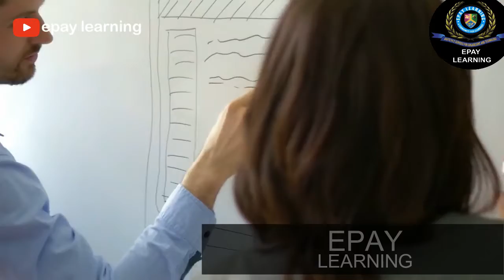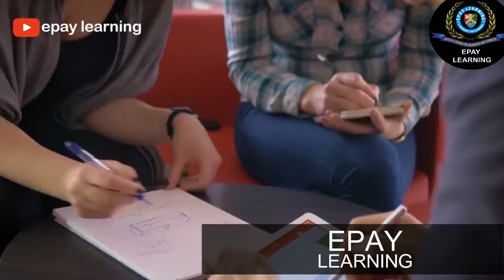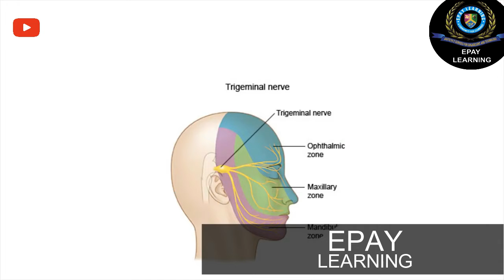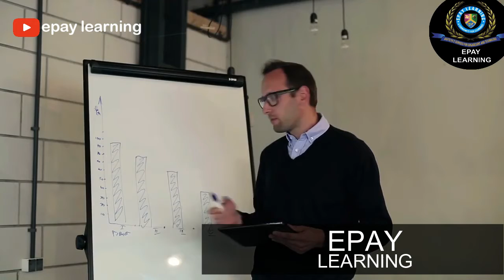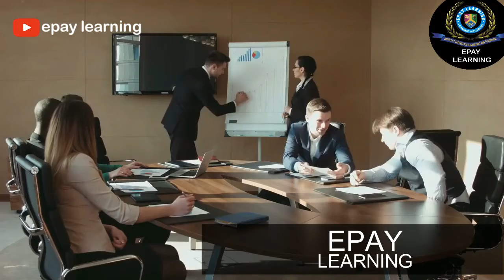I.Q को बेहतर बनाने के तरीके _ Tips to Increase Mind Power and Memory